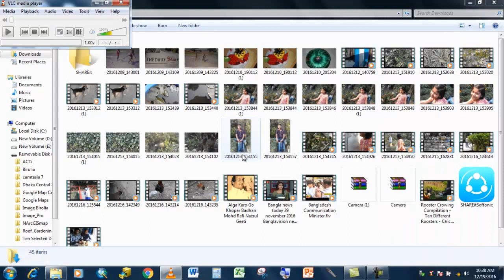Cock Run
Cock Run.This kind of cocks are nursed in Bangladesh for protein